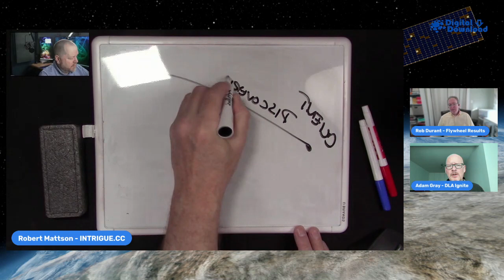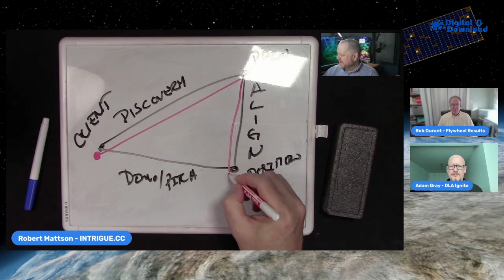The digital download - The Silver $ Secret to Crafting Unforgettable Messages, with Robert Mattson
This week on The Digital Download we learn about crafting messages 📧 that resonate with our special guest, Robert Mattson

As the founder of INTRIGUE, a consultancy dedicated to refining and enhancing business messaging, Robert has decades of experience in honing the art 👩‍🎨 and science 👩‍🔬 of storytelling for maximum impact

In an era where businesses often grapple with being heard amidst the competitive noise, 📣 Robert stresses the importance of crafting compelling narratives

From startups in their nascent stages to established enterprises, 🏢 he believes that it's not just about stating what you do, but illuminating 💡 how you change the world

Tune in as we ask -
👉 Why and how should business messaging evolve as an organization matures?
👉 How is today’s Sales process flawed?
👉 What’s the silver dollar 💵 secret?